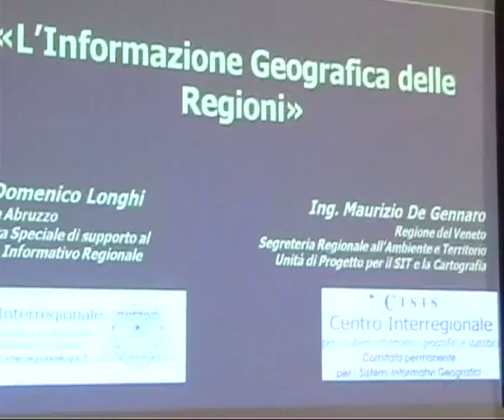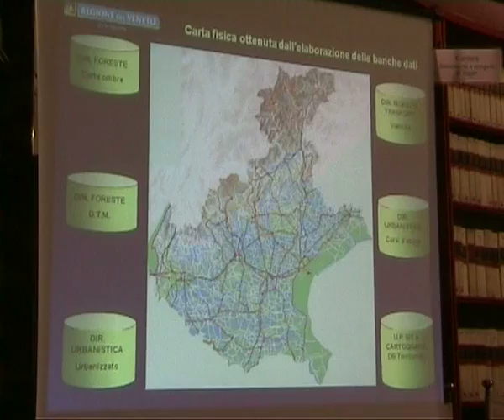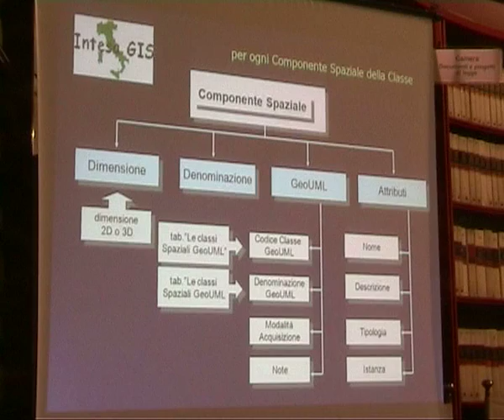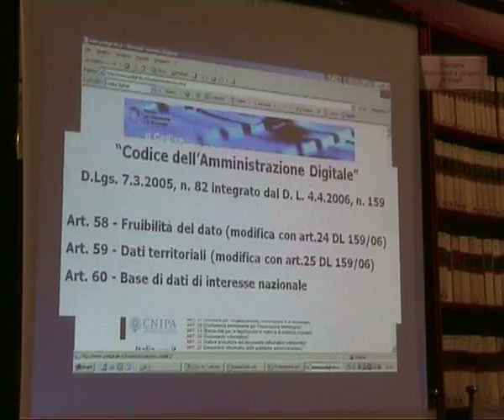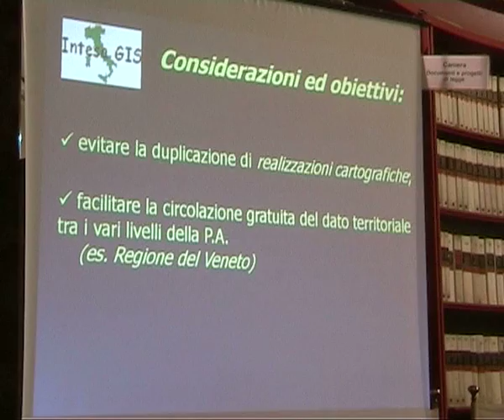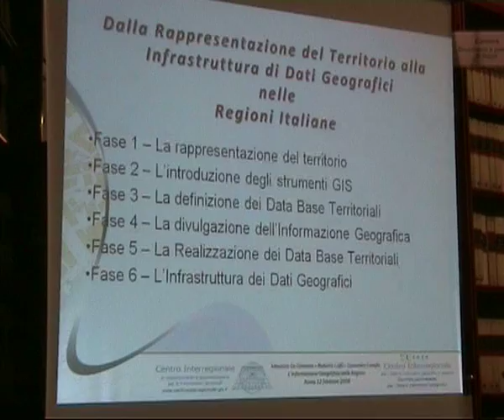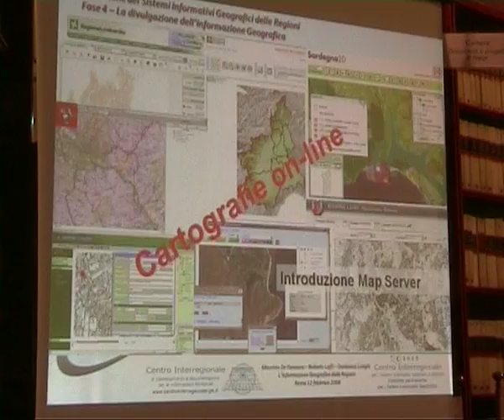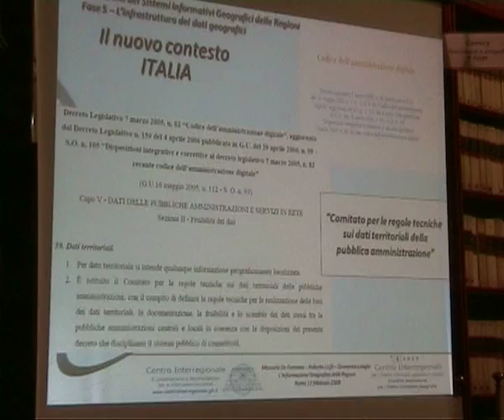Convegno 2008 - Roma: Domenico Longhi - 05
Intervento di Domenico Longhi - CISIS - Centro Interregionale Sistemi Informatici, Geografici e Statistici - nella sessione di Roma del  Convegno sul tema "GIS E BENI CULTURALI: la carta dei Beni Culturali", svoltosi tra Roma, Lecce e Bari dal 12 al 15 febbraio 2008.